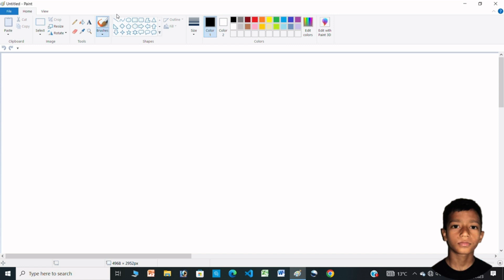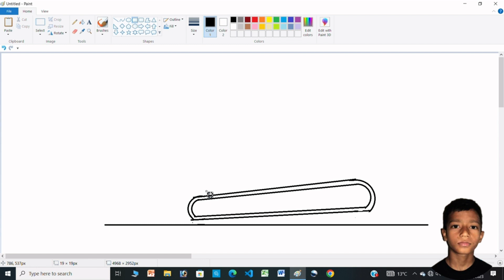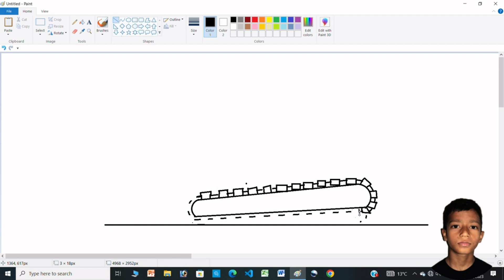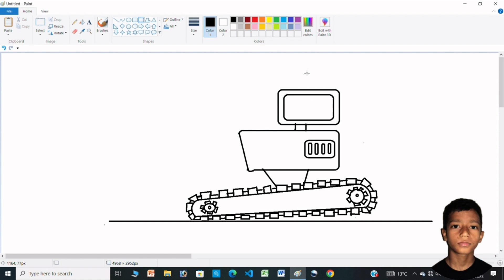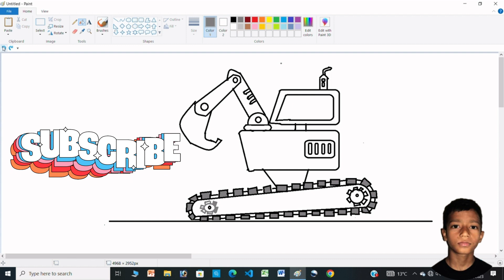Making a Excavator by Ms Paint/ms paint drawing/ms painting/ms paint art